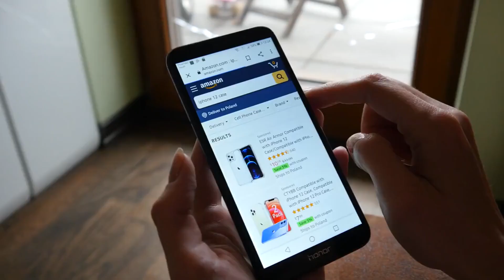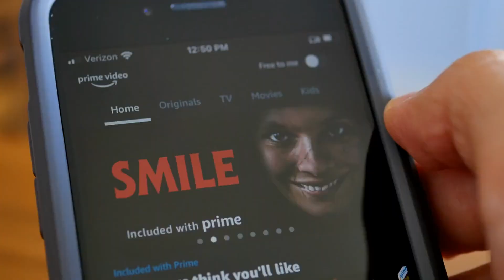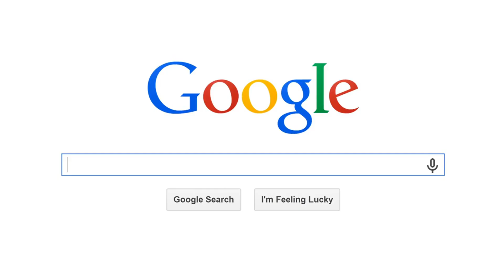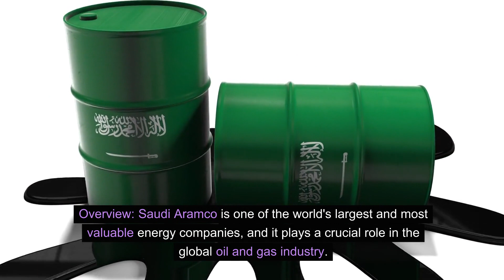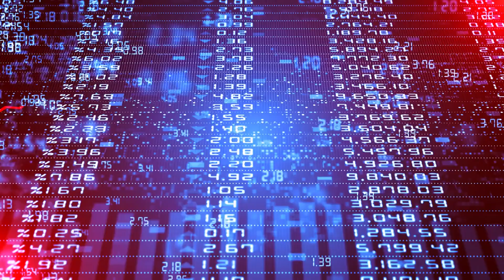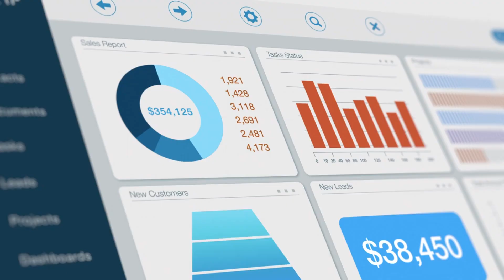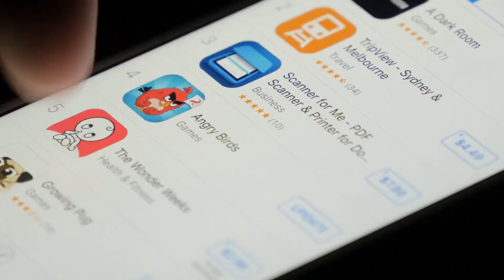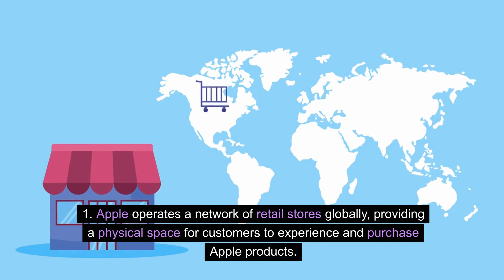Top 10 Richest Companies in the World (Part 2)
In this video, we're counting down the top 10 richest companies in the world for 2020. From tech giants to retail empires, these companies have earned billions in revenue and have a massive global influence.

If you haven't checked out our first part of the richest companies video, be sure to watch that too! In this second installment, we'll reveal even more of the world's wealthiest companies and the industries they dominate.
Find out which companies are dominating the global market in terms of wealth in this video about the top 10 richest companies in the world. From tech giants to oil giants, these companies are worth billions and have a huge impact on the global economy.